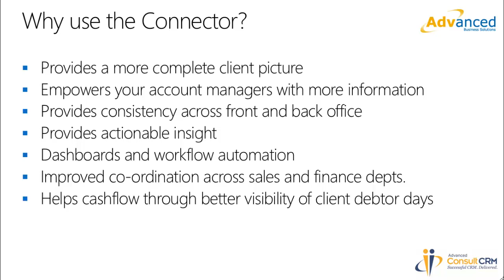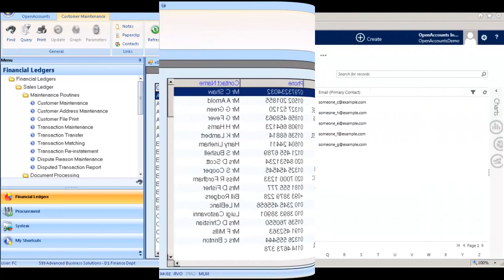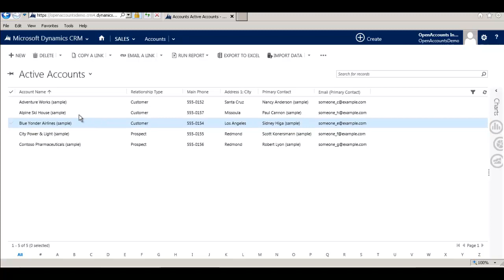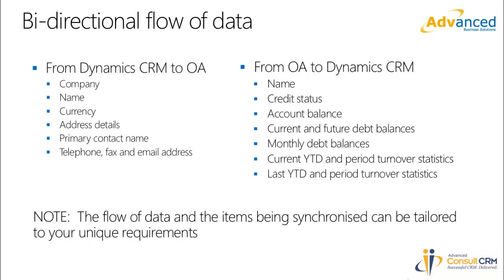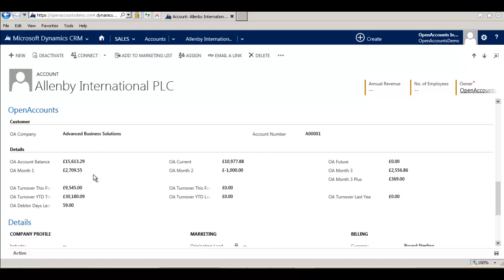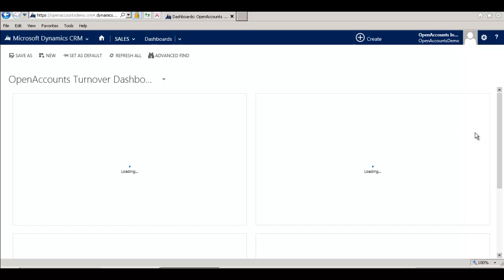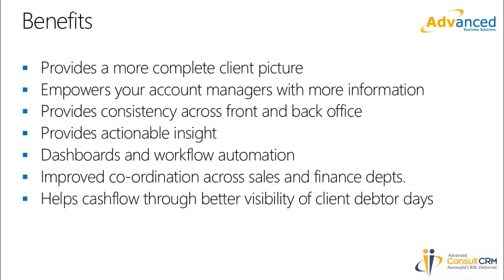OpenAccounts Connector for Dynamics CRM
Connect between OpenAccounts from Advanced Business Solutions to Microsoft Dynamics CRM to gain a more complete client picture.  This video gives you an overview of the benefits of the connector and examples of some of the bi-directional data flows you may wish to create – which can be tailored to suit your needs.